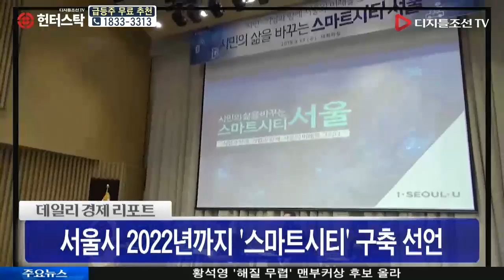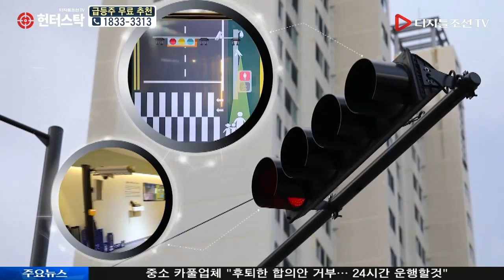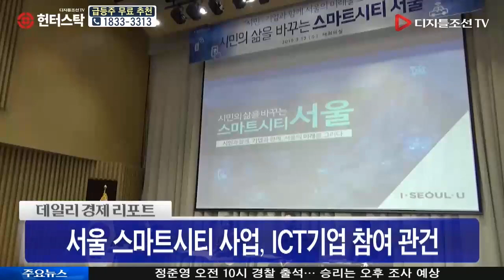서울 스마트도시 선언·· 1.4조원 투입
서울시가 도시 전역에 5만개 이상의 사물인터넷 센서를 설치해 스마트시티를 구축하겠다고 선언했습니다.

박원순 서울 시장은 13일 빅데이터와 정보통신 신기술이 융합한 ‘스마트시티 서울’ 추진계획을 발표했습니다.

서울시는 2022년까지 모두 1조 4천억 원을 투입해 5만개의 IoT센서로 도시현상과 시민행동 데이터를 수집하는 한편 금융과 유통, 통신 등 민간 기업이 참여하는 공동 빅데이터 플랫폼을 구축할 계획입니다.

서울시는 우선 ‘생활현장 스마트시티 특구’로 지정된 성동구와 양천구에 스마트 횡단보도와 맞춤형 스마트 보안등을 설치하기로 했습니다.

또한 상암 DMC에 조성중인 ‘5G 융합 자율주행 테스트베드’를 비롯해 IoT기술로 실시간 주차가능 여부를 확인할 수 있는 주차공유 시스템과 인공지능 기술로 기사와 승객을 연결하는 AI택시 서비스를 올해부터 시작할 계획입니다.

1조 4천억 원의 대규모 사업비가 필요한 서울 스마트시티 구축사업,

서울시는 민-관 협치 방식으로 스마트 행정도시를 구축한다는 계획이지만 수준 높은 ICT기술을 보유한 기업들이 얼마나 비중 있게 참여할지는 아직 미지수입니다.

디지틀조선TV 임상재입니다.